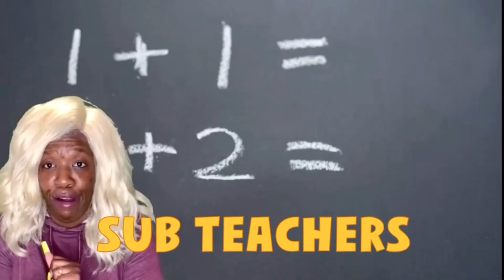Gumbo - Adam Calhoun ft Demond Jones Brodnax (Hood Girl Reaction)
IM BACK WITH ANOTHER ONE BEST FRIENDS!!

5,645 BEST FRIENDS